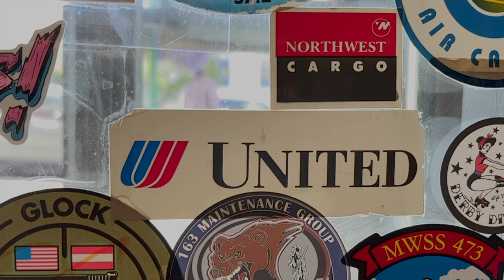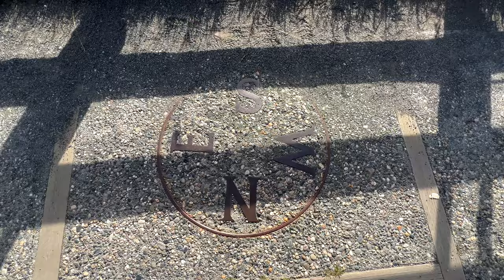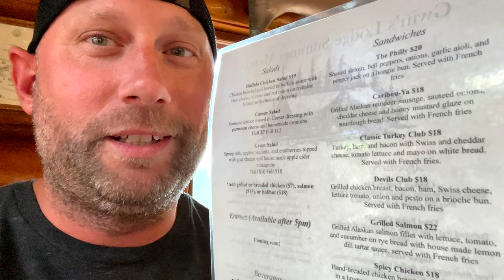Alaskan Adventure: Day 4 Gets Unexpectedly Epic! Cooper Landing in The Kenai Peninsula Awaits...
Today in day 4 of this Alaskan adventure our trip takes an unexpected turn and we turn it into fun and epic times. Because of weather scares I change things up from going north to going south.
Tune in and find out more.
Aside from the journey, today was fairly relaxed compared to other days.
Lastly you'll want to see what our captain of our flight treated us to. Epic Views!!

If you'd like to treat me to a cup of coffee click below and thank you very much. I greatly appreciate the support on my love for coffee.